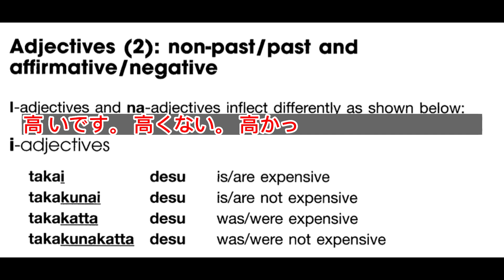Colloquial Japanese Unit 5: ADJECTIVES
Unit 5, pages 57-58